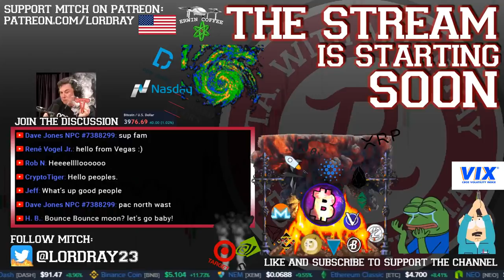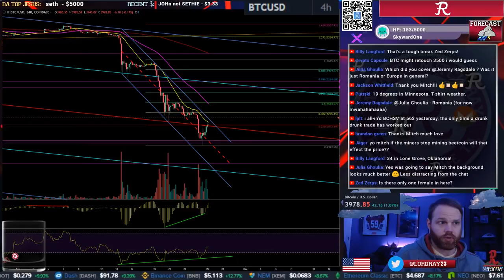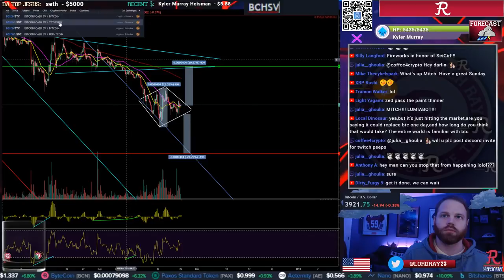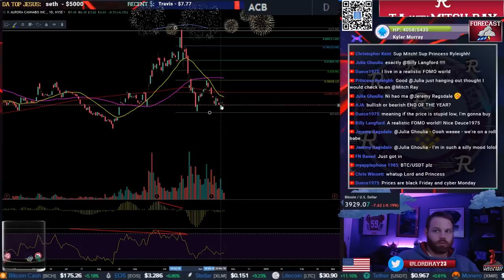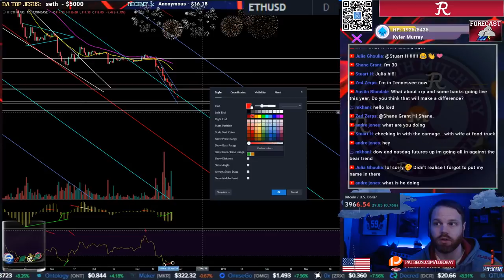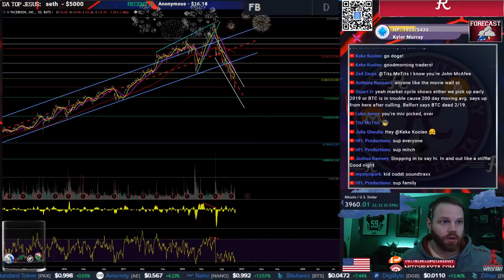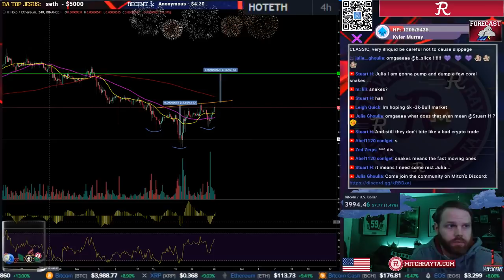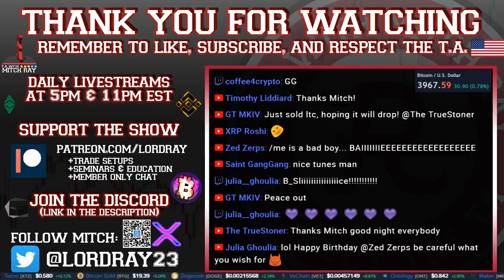Bitcoin Back Near $4,000. Alts Rekt. Episode 224 - Cryptocurrency Technical Analysis